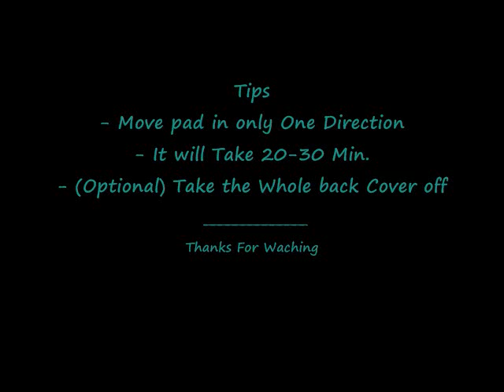How To Remove iPod Touch Scraches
The Polish is Optional but will just take longer
Sorry about my User Name .made the account when i was like 4